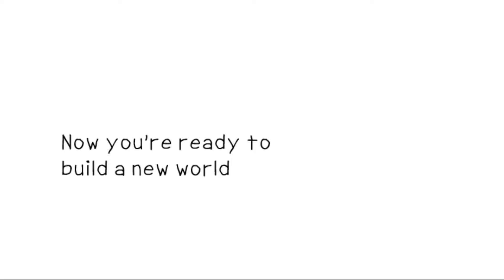Trickery At The End | Sym Finale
In this episode White North finishes the game..soo yea... new series next week.

Sym is a platforming game about mental illness such as depression and anxiety. It’s style is unique and gameplay is fun.

If you liked the video leave one of them there likes...

Music
Intro:
Phantom Sage

Outro:
Nova